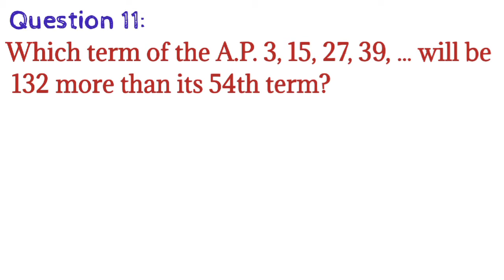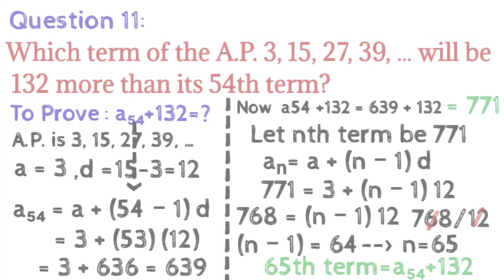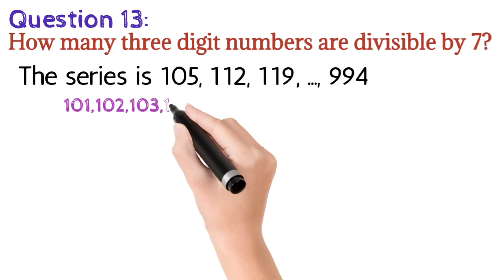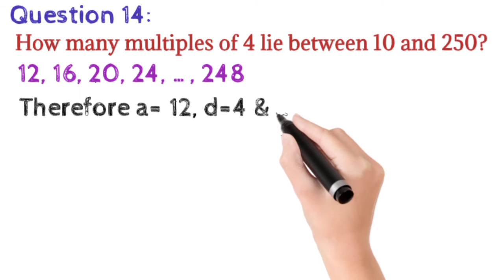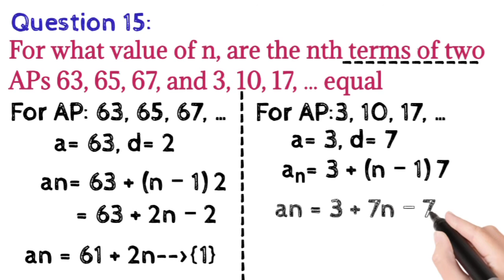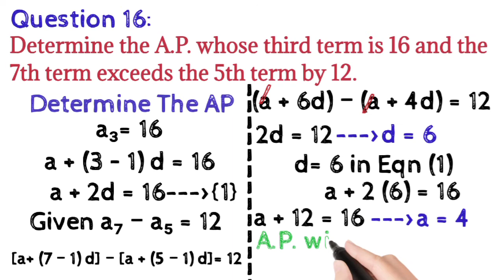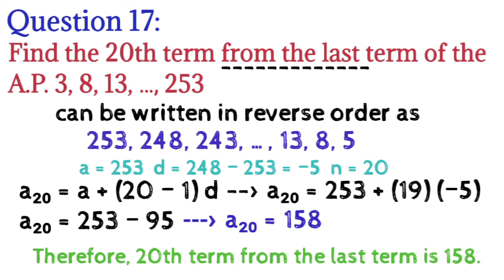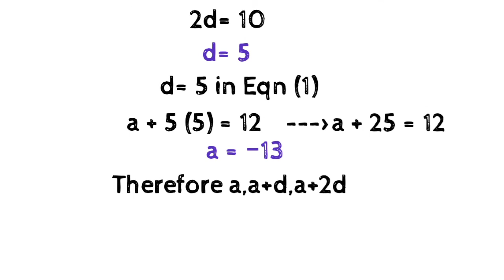10th CBSE || Maths || Ex.5.2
Dear Students

Today We Are Going To Watch Ap